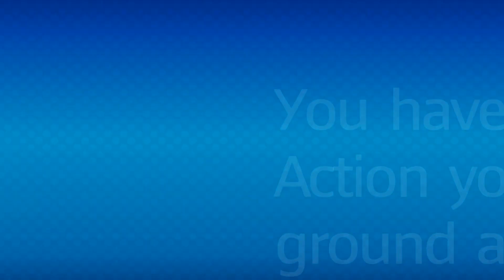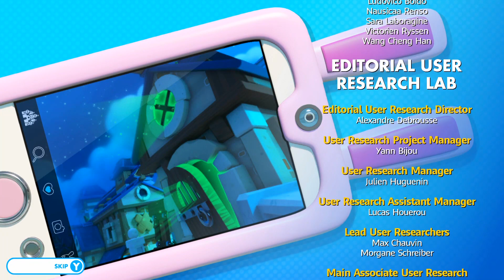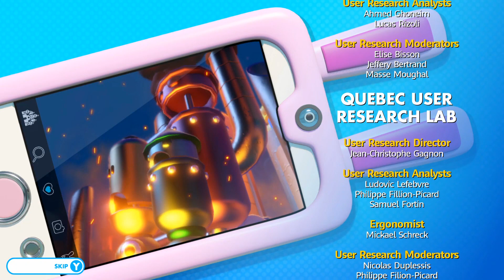Mario + Rabbids Kingdom Battle Episode 60